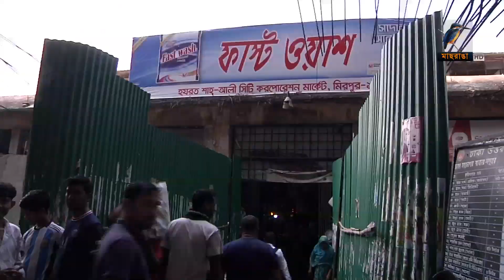রাজধানীতে জেলি ভরা চিংড়ি এবং রাসায়নিক মেশানো নিষিদ্ধ মাছ বিক্রি। Maasranga News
2 Bir Uttam Ziaur Rahman Road (New Airport Road)